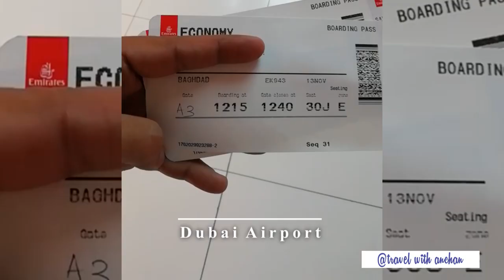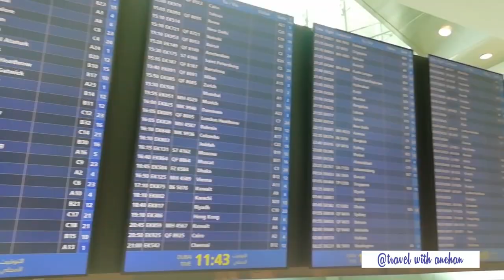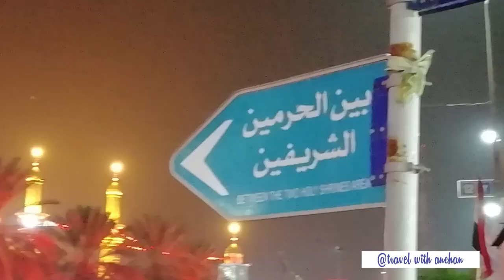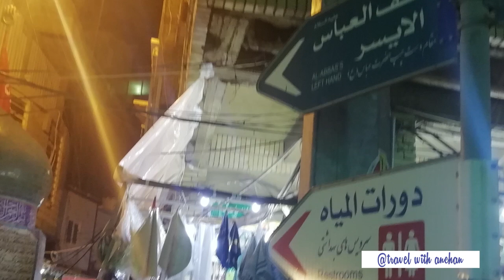Karachi to Karbala | Karbala battlefield | Travel Vlog | Travel with anchan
travel with anchan : This vlog is about  Karbala battlefield

The Battle of Karbala was fought on 10 October 680 (10 Muharram in the year 61 AH of the Islamic calendar) between the army of the second Umayyad caliph Yazid I and a small army led by Husayn ibn Ali, the grandson of the Islamic prophet Muhammad, at Karbala, Iraq.

Khaima Gah is the camping site where Imam Hussain and his family, the descendants of Prophet Mohammad erected and fixed their camps in the ground of Karbala where battle was fought between the Household of Mohammad and Muslim Army led by Umer bin Sa'ad bin Abi Waqas, on behalf of Yazid and Umayyad Dynasty in 680 AD. These camps were later burned by the Yazid army and the women and children of Prophet's family were arrested and brought to Kofa in chains.

Description
My name is Ali Salman Achan and for the last decade, I have been traveling around the world in search of unique cultures and promoting the Pakistani culture and art. During my travels, I have learnt many things
about countries, different cities and their culture, music and lifestyles, I have really gained a lot more experiences. But since 2017 I planned and started recording my footages, and now, in 2020, I have finally compiling it. I plan to vlog all new experiences. My vlog is all about my personal experiences regarding travel and tickets, airports, city and country details, immigration and business opportunities. It is also for meet-ups to put interest in Pakistan and its business. Visiting communities around the world, and also look into their fashion, food, and entertainment. This will mean a lot of exciting features!!

Looking forward to your guidance and support.

Yours
Ali Salman Anchan